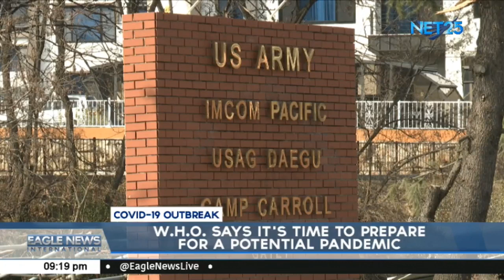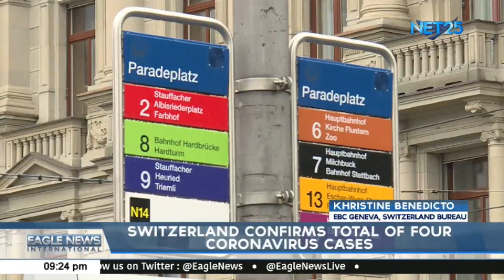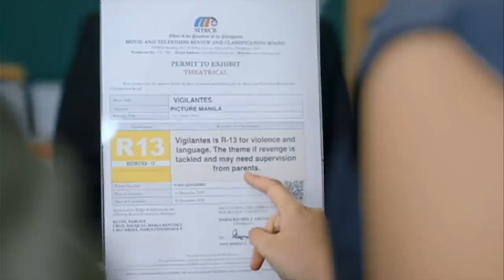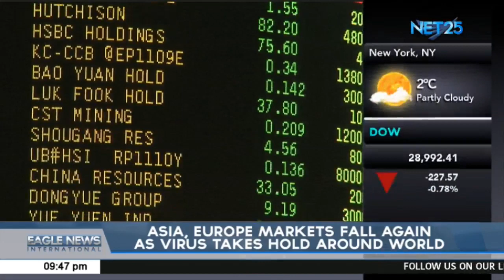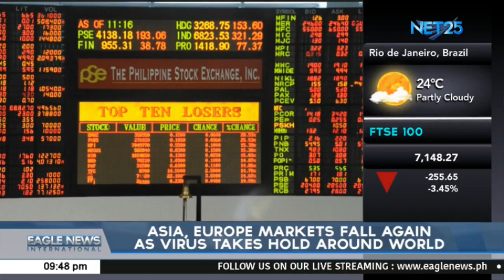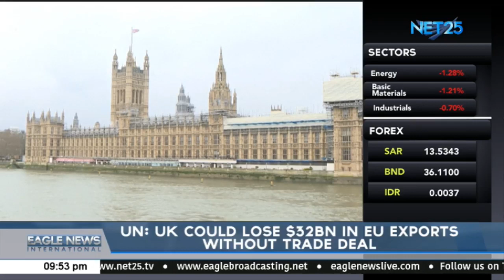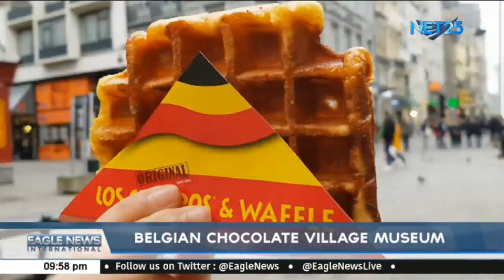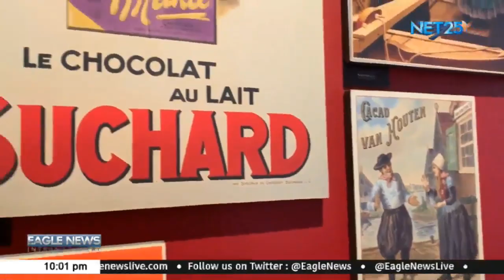Watch: Eagle News International - February 27, 2020